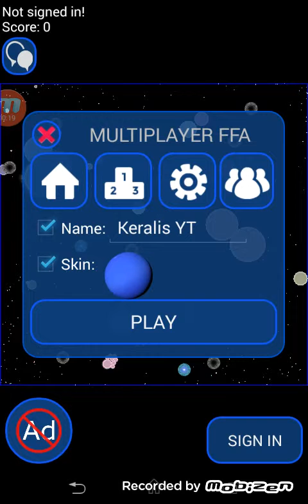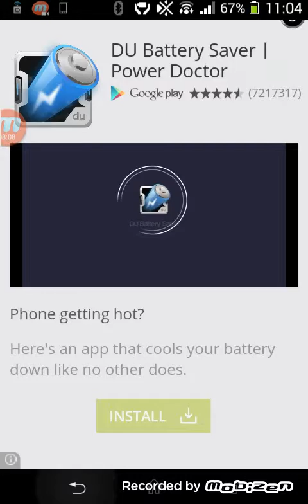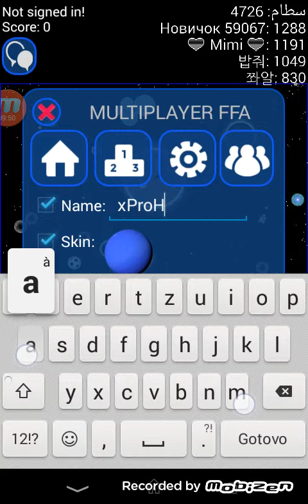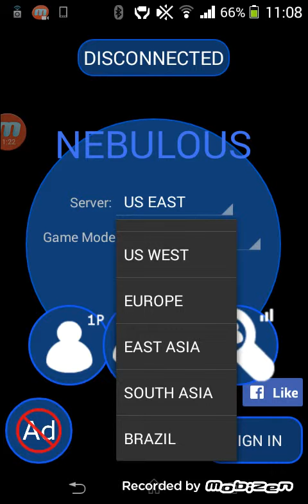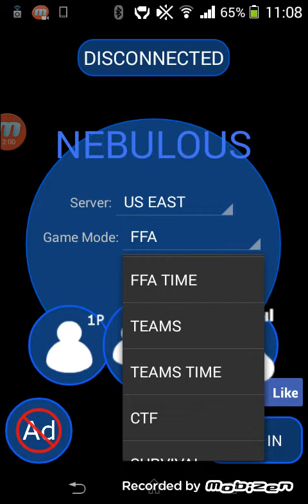Igramo Nebulous !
I ko zeli samnom da snimi ovu igru neka se javi u komentar :-)